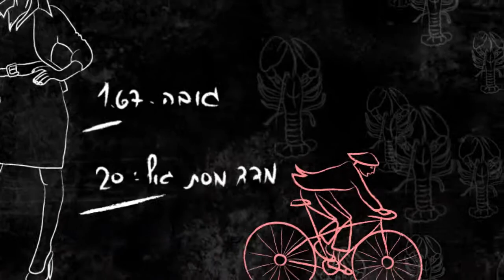Book opening- Project Rosie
פרויקט סופי, קורס מדיה, תקשורת חזותית שנה ג׳.
פתיח לספר ״פרויקט רוזי״ של גרהם סימסיון